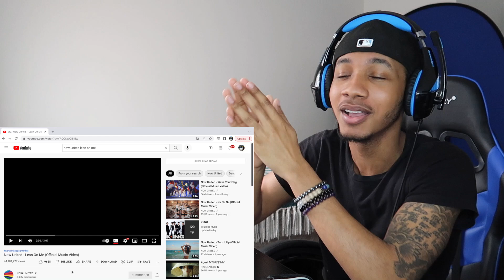Now United - Lean On Me | REACTION!!🔥🔥🔥